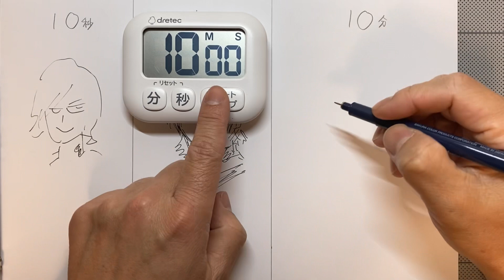【ブルーロック】ミヒャエルカイザーの描き方！10秒、1分、10分で描いてみた/speed drawing BLUELOCK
ブルーロックのミヒャエル・カイザーを10秒、1分、10分で描いてみました。
描き方の参考にしてもらえたら嬉しいです＾＾

ショート動画もよかったら見に来てくださいね✨
【LINEVOOM】

【Twitter】イラスト投稿中心につぶやきます☺️

【ミリペン】
サクラクレパスPIGMA

ありがとうございました😊thank you☺️